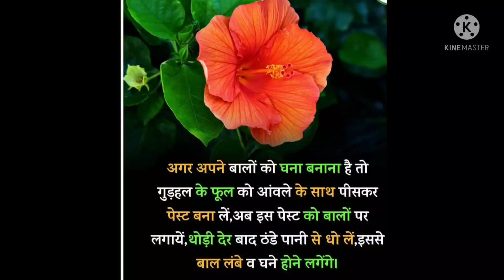बालों को लंबा व घना बनाने के लिए.......